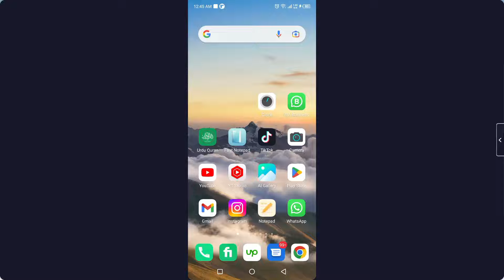How To See Unsent Messages On Messenger In iPhone 2022 (100% Working)